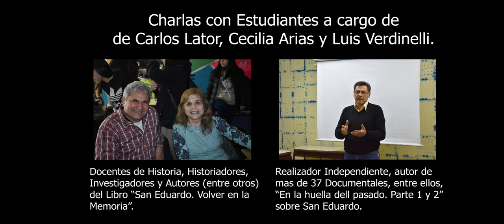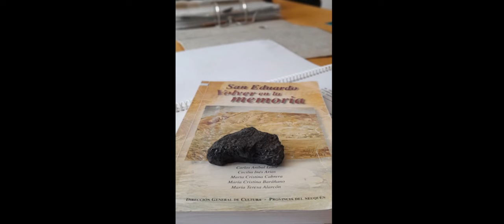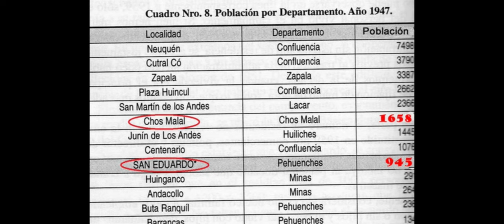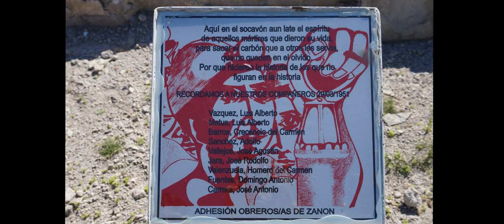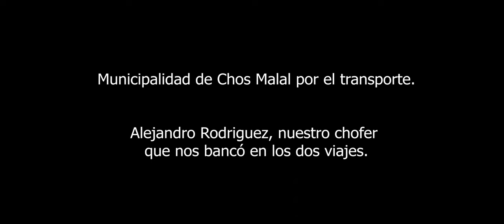CPEM80 (2023) "Proyecto San Eduardo" (3ro A y B)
Este audiovisual expone un proyecto documental sobre el proceso, investigación y visita a las ruinas de San Eduardo, consideradas patrimonio neuquino.